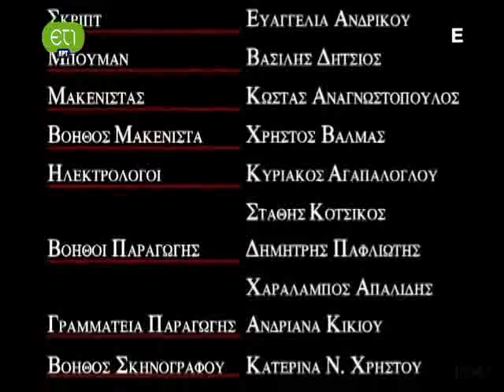ερωτας οπως ερημος Ε19c